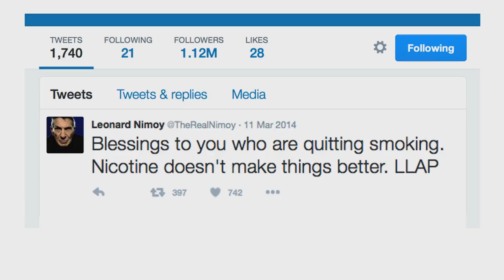'Remembering Leonard Nimoy' Trailer - Now on Blu-ray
Trailer for the documentary 'Remembering Leonard Nimoy' released on Blu-ray April 10.